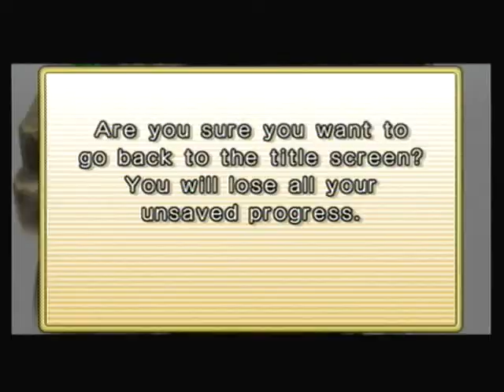New Super Mario Bros. Wii Episode 11- "World 6"